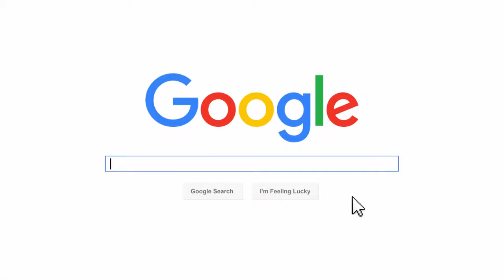ROHIT GUPTA - PRO Makeup & Hair Artist (Video Profile) HD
ROHIT GUPTA is a super creative, highly talented, loving Makeup Artist & Hair Stylist based in PUNJAB, India.

He is trained at BHI - Bollywood , Hollywood International Makeup & Hair Academy where she was trained by Donald Simrock, Claire Schultz, Tomas Moucka, Roberto Casey, Rebecca Donney, Flavia Giu and many more top celebrity celebrity Makeup Artists.